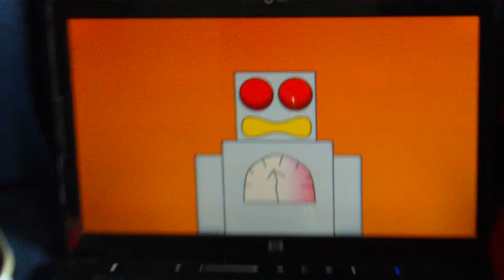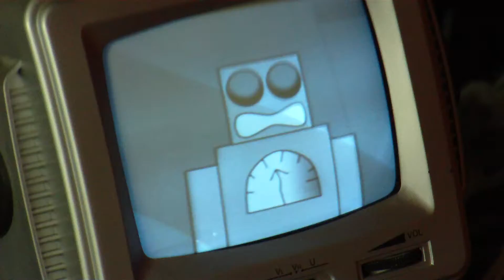Håller på med Kärleken skatt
Ett bra sett att visa bilder på den lilla tv.